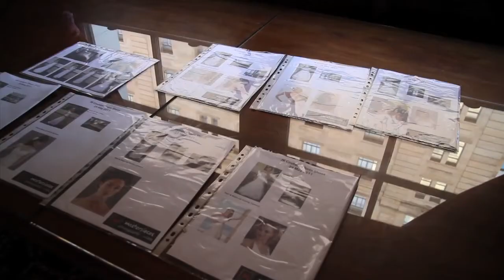Behind the Scenes JK Couture Photo Shoot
It was such a pleasure to work with Joanne from JK Couture on a Photo Shoot of a selection of Bridal Gowns Designs. Not being a sewer I am completely in awe of Joanne's skill. Watching her flick some fabric, and throw it over a mannequin that then turns into someone's dream wedding gown is quite inspiring.

With each gown being individually designed and made on the premises by Joanne and her team, we thought it was important to photograph each gown differently. Tattersalls Club was the perfect venue with its historic and opulent furnishings and fittings.

The images will be in the next edition of Ideal Bride Magazine.